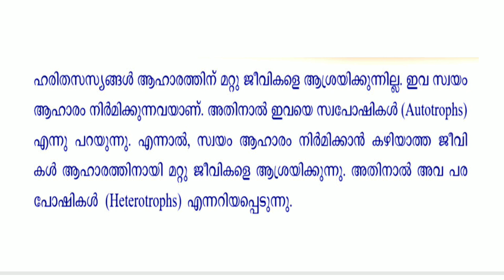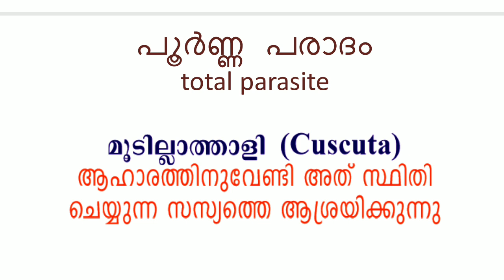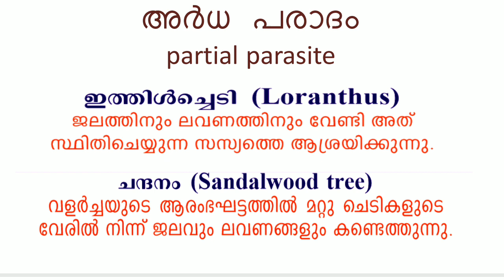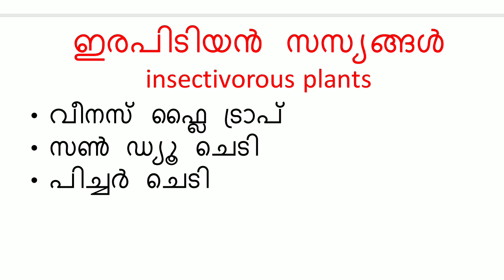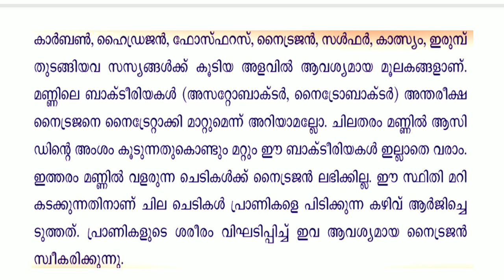Scert 7th std chapter 4 part 1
"Welcome to VIDYA SCIENCE ! Your ultimate destination for mastering science subjects for Kerala PSC Competitive Exams. We simplify complex concepts, provide clear explanations, and share expert tips to help you ace your exams with confidence. Whether you're a beginner or revising for the final push, our videos are designed to enhance your understanding and boost your preparation. Let’s crack Kerala PSC together!" Gives you a clear idea about the scert std 7 basic science which will help you to score high in your kerala PSC exams